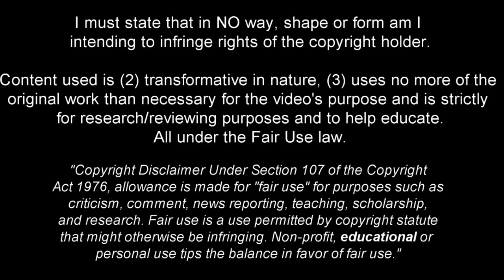Kendry Páez - Full Season Show - 2023ᴴᴰ